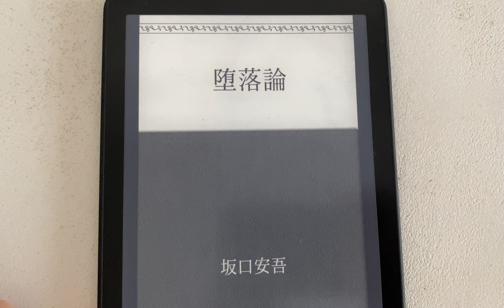Kindle Paperwhiteのページをめくる動作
Kindle Paperwhiteのページをめくる動作です。

■SNS
- レンティオ 宣伝部 - Twitter